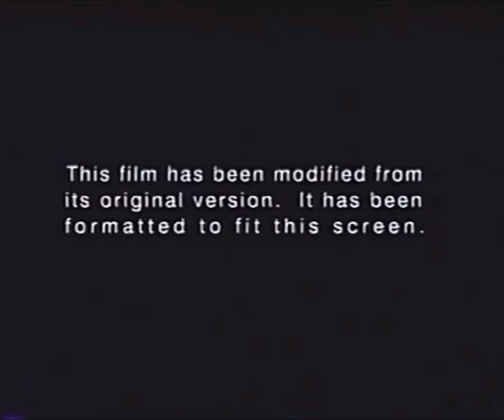Columbia TriStar Home Video/Surround Sound/Formatted Screen/Columbia Pictures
Stuart Little (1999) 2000 VHS

America Online Keyword: CTHV

StuartLittle.com

America Online Keyword: Stuart Little